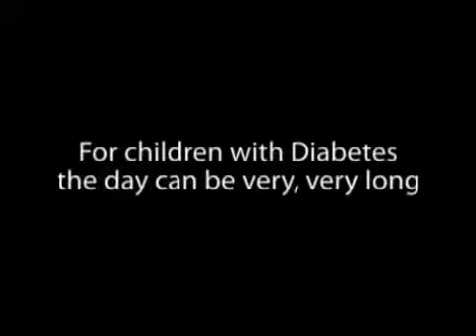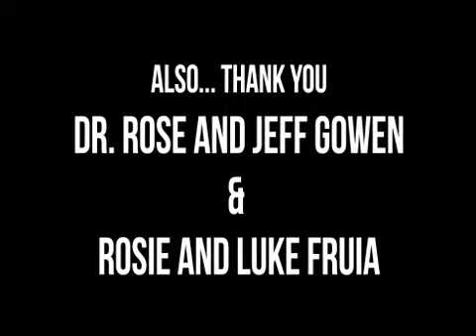Dancing for HOPE 2013